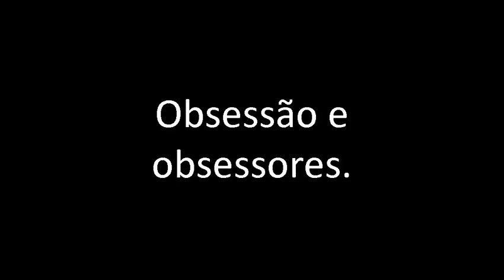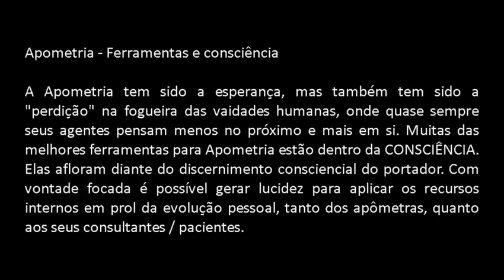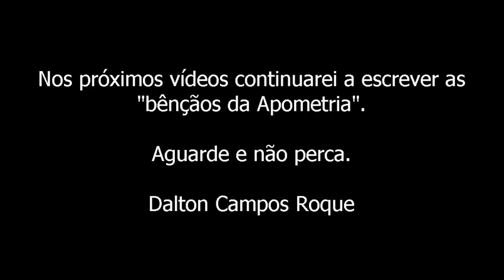Café com Dalton 084 - Apometria Avançada e suas Ferramentas - Aula 6 de 8 - Dalton Campos Roque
Uma aula curtinha que fala sobre os obsessores encarnados que somos nós mesmos, uns contra os outros.

De forma divertida e engraçada falo sobre transmigração interplanetária.

Aulas esclarecedoras sobra Apometria que ninguém havia questionado antes.

E-book Apometria Universal Vol 1
E-book Apometria Universal Vol 2
E-book Apometria Universal Vol 3

E-book Apometria Universal - V2 impresso e V4 em e-book